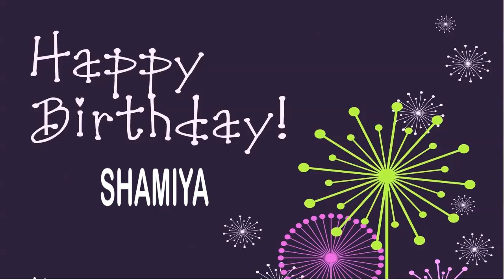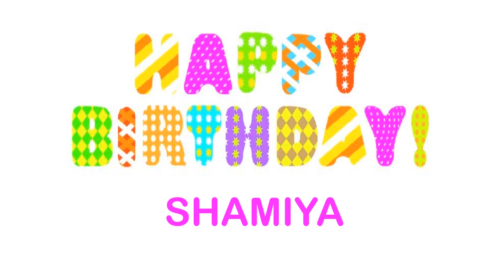Shamiya Wishes & Mensajes - Happy Birthday